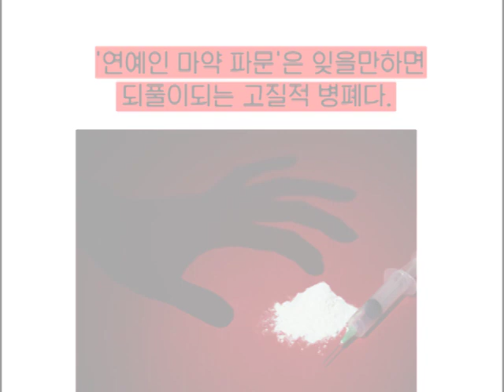연예인이 마약의 유혹에 쉽게 빠지는 이유 / DT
"저는 결코 마약을 하지 않았습니다. 모든 노력이 물거품이 되는 마약을 했다는 것은 상상할 수도 없는 일입니다."

수십 대의 카메라 앞에서 악어의 눈물을 흘렸던 가수 겸 배우 박유천은 불과 19일 만에 진실을 털어놨다. 뒤늦은 인정에는 "연예인으로서의 삶을 내려놓을 수 없었다"는 그의 괴로움이 담겨 있었다.

마약 파문은 비단 박유천의 일만이 아니다. 유명 연예인 신동엽, 싸이, 주지훈, 탑, 최근에는 로버트 할리까지. '연예인 마약 파문'은 잊을만하면 되풀이되는 고질적 병폐다. 연예인들이 마약에 쉽게 빠지는 이유라도 있는 것일까? 마약 사건이 불거질 때마다 이들이 공통적으로 하는 해명이 있다. '외로워서, 잠이 안 와서 마약에 손을 댔습니다.'

잠이 안 와서? 정말일까. 사실 연예인의 마약 중독에는 과학적 근거가 있다.

인기절정의 순간, 연예인의 도파민 호르몬은 최절정을 이룬다. 도파민은 행복하면 나오는 '쾌락 호르몬'이다.

그러나 평생 잘 나갈 수는 없는 법. 도파민은 점점 감소하고 이를 충족시키기 위해 더 큰 자극과 흥분을 쫓는다. 마약만이 쉽게 그 수준의 행복감을 준다.

그렇다고 꼭 마약이여야 할까. 마약을 하는 연예인들은 대중 앞에서 '거짓'과 '위선'의 삶을 살게 된다.

지난달 26일, 박유천은 마약투약혐의로 구속됐다. 손바닥으로 하늘을 가리려 했던 그는 포승줄에 묶여 하늘을 바라봤다. 화려한 옛 영광을 뒤로 한 채, 마약을 도피처로 삼은 그의 최후가 어쩐지 조금은 쓸쓸해 보인다.